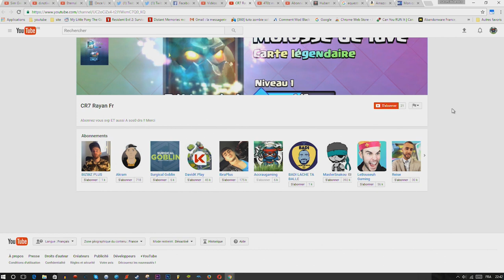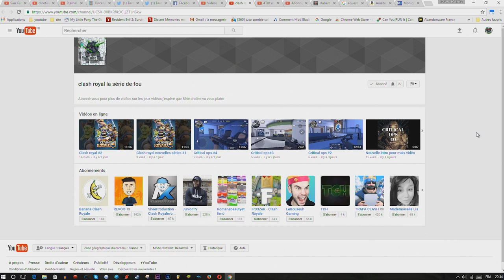clash royal testons la tornade